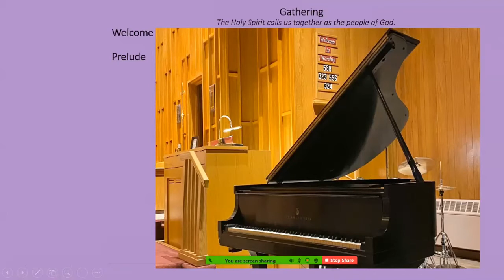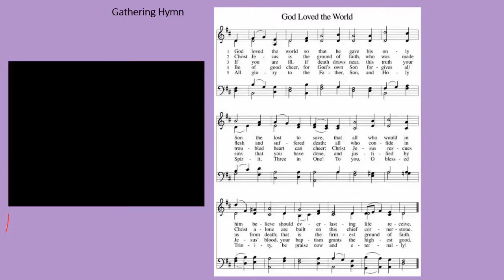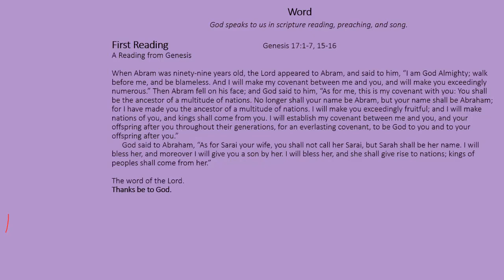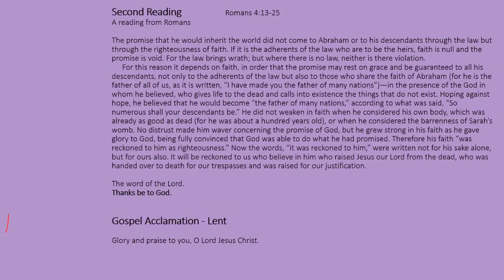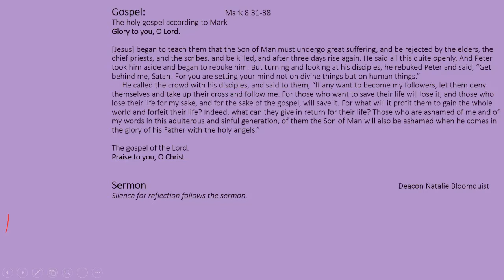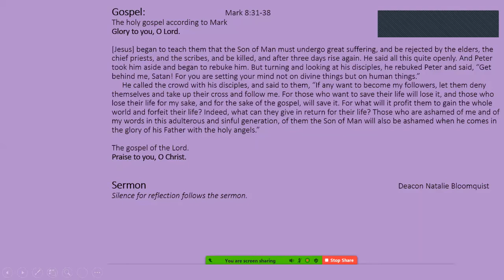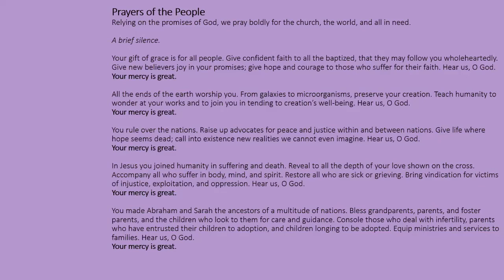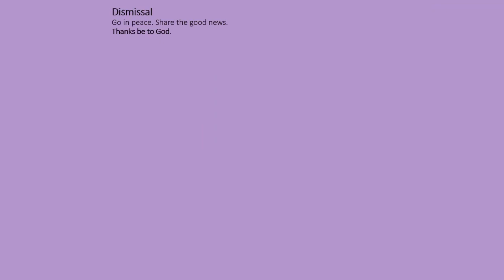Service of the Word for Sunday February 28, 2021 - The Second Sunday in Lent